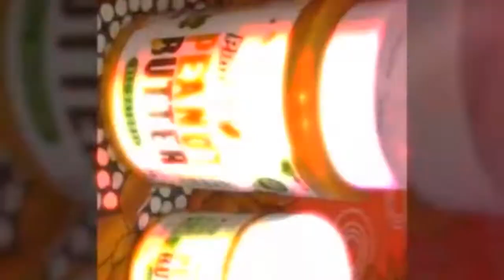BEST Peanut Butter | Pintola natural peanut butter review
Pintola natural peanut butter is one of the finest natural peanut butter. I''m using it and I''m satisfied with its quality. This product is perfect for those who have active lifestyle. This is free from preservatives and is gluten free so it will not interrupt your digestion. Then it is free from artificial sweeteners or added sugars, hence it is diabetic friendly. It may be available at some stores but is easily available online like amazon. etc. I didn''t like it''s taste but it''s obvious that it is a natural product so taste is not a big issue for me. Price wise it is absolutely affordable and I''m not just telling, I''ve actually compared prices of all natural peanut butter available online and I''ve found that PINTOLA NATURAL PEANUT BUTTER is affordable with amazing quality. Only thing is after opening the container you have to refrigerate it as it does not contain any added preservatives.
Pintola All Natural Peanut Butter (Creamy) 2.5 kg (950/-)

Pintola All Natural Peanut Butter (Crunchy) 350 g